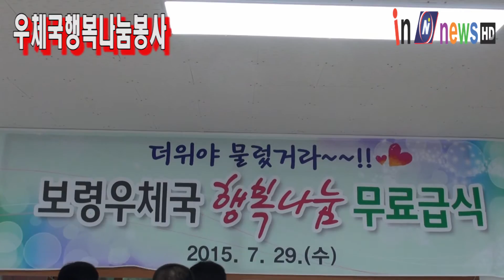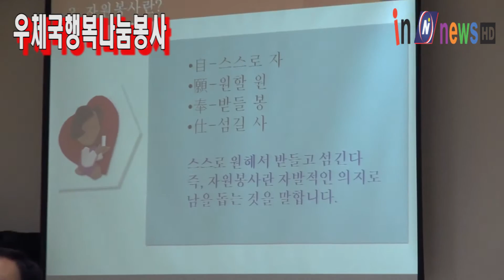우체국 행복나눔봉사